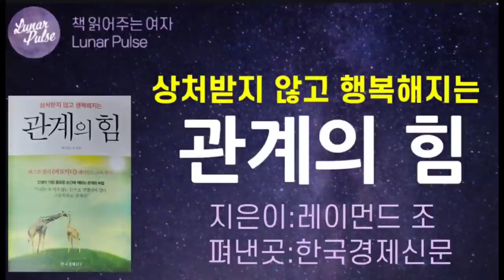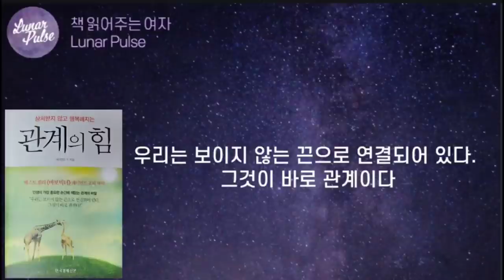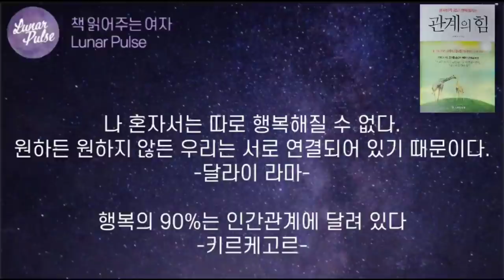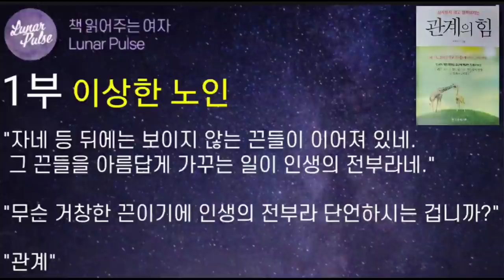[관계의 힘]인생의 가장 중요한 순간에 깨닫는 관계의 비밀/레이먼드 조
▶️해당영상은 [한국경제신문]으로부터 저작물 사용 허락을 받고 제작되었습니다.
감사합니다.

※채널 모든 영상에 중간광고는 넣지 않았으니 편안히 들으세요.※

▶️제목-관계의 힘
▶️지은이-레이먼드 조

▶️진정한 성공과 행복으로 이끄는 인간관계의 힘!
"우리는 보이지 않는 끈으로 연결되어 있다. 그것이 바로 관계이다"

"만명의 인맥보다 한 명의 친구를 가져라"

인생에 있어서 진정한 행복이란, 원하는 것을 얻기 위해 계산적으로 인맥을 관리할 때 생기는 것이 아니라 진심어린 마음을 주고받는 관계 속에서 신뢰가 싹텄을 때, 나부터 먼저 인생에서 믿고 의지하며 위로가 되는 진정한 친구가 됐을 때 비로소 따라오는 것이다.